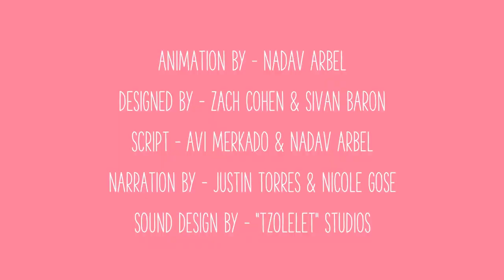Сè што треба да знаеш за менструацијата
За време на пубертетот, девојките почнуваат да добиваат менструални периоди. Менструалните периоди се кога мала количина крв и ткиво го напуштаат телото преку вагината во текот на неколку дена. Тоа се случува околу еднаш месечно и може да трае од неколку дена до една недела. Некои девојки имаат грчеви за време на менструацијата, додека други не. Користењето на влошки, тампони или чаша за женска хигиена е вообичаен начин за управување со крвта што го напушта телото во текот на менструацијата. Кога девојчето ќе ја добие првата менструација, тоа сигнализира дека нејзиното тело почнало да овулира и дека ако има незаштитен секс, може да забремени. Зошто?! Еднаш месечно, хормон во мозокот на девојчето им сигнализира на јајниците да ослободат јајце клетка. Ова се нарекува овулација. Хормонот естроген, исто така, се ослободува за да и сигнализира на матката на девојчето да ја изгради својата обвивка во случај јајцето да биде оплодено од сперма (наречено оплодување) за време на сексот. Ако јајцето не се оплоди во рок од 12-24 часа по овулацијата, јајцето умира и се распаѓа. Две недели подоцна, кога матката ќе сфати дека нема оплодена јајце клетка, „дополнителната“ обвивка на матката се ослободува или пролева за време на менструалниот период на девојчето. AMAZE ги вади непријатностите од сексуалното образование. Вистински информации во забавни, анимирани видеа кои ви ги даваат сите одговори што всушност сакате да ги знаете за сексот, вашето тело и врските. Ве молиме лајкнете, споделете и претплатете се на AMAZE! Следете не на Snap и Insta за повеќе информации за пубертетот и растењето. Snap: AmazeOrg Insta: AmazeParents TikTok: AmazeOrg